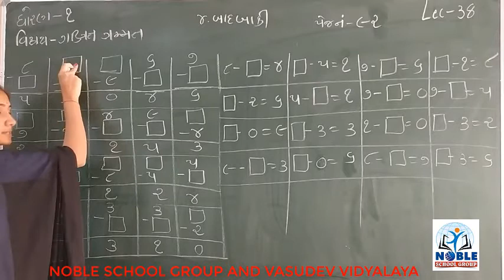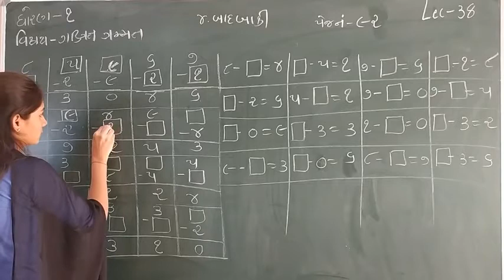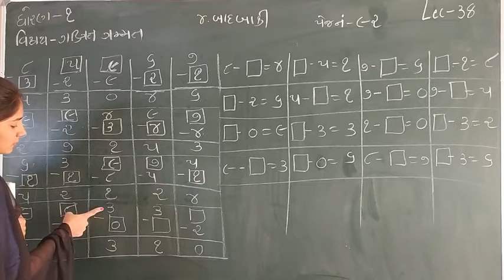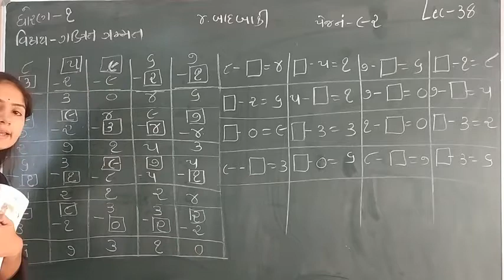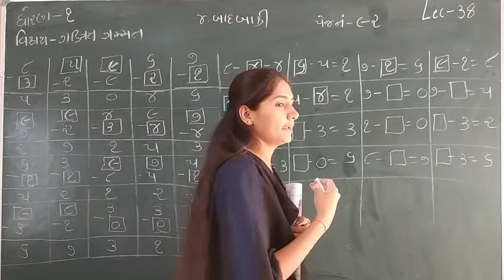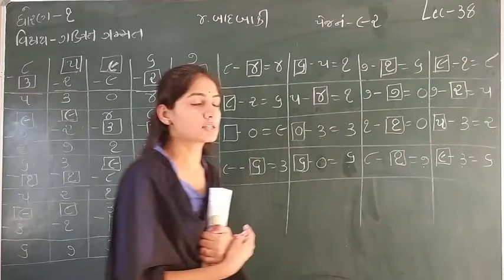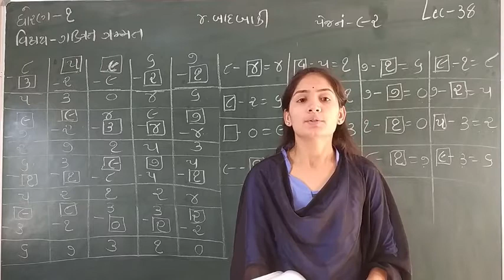Standard 1 Mathematics Lecture 38 By Sonalmadam